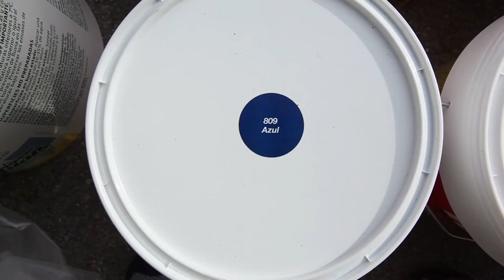Street art for the Arctic in Barcelona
This is what happens when 35 graffiti artists gather around 600 meters of wall with a mission to save the Arctic.